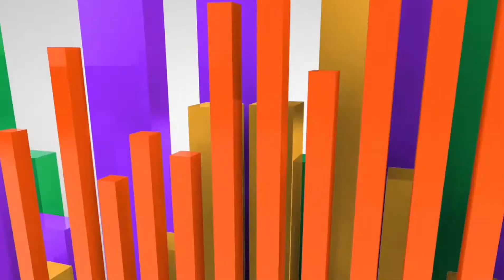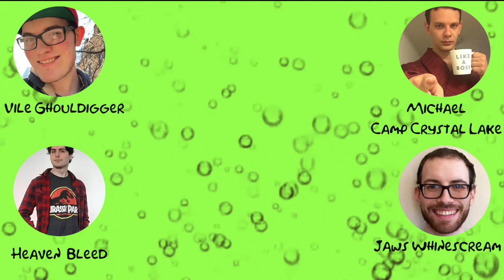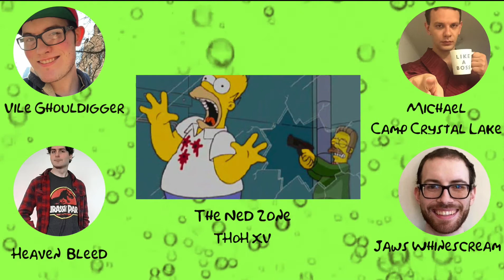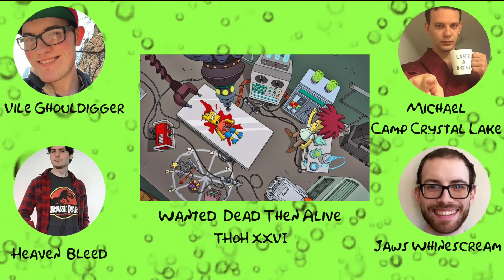Soda Speak #13 - The Treehouse of Horror HALLOWEEN SPECIAL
Don't have a cow, man! Evan, Lyle, Michael, and Josh get messy as they discuss the first ten seasons of Treehouse of Horror as well as some great highlights throughout the years afterwards. It's not that we're old fashioned, it's just the way it is sadly.